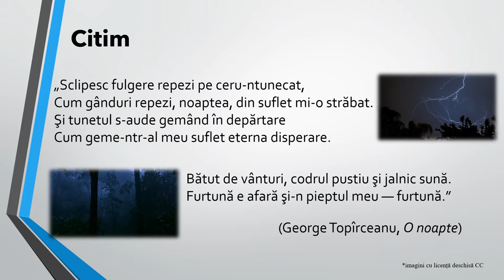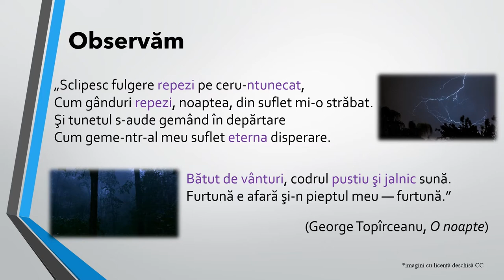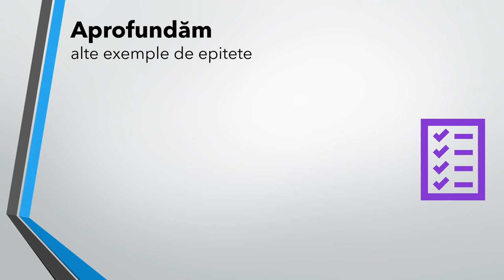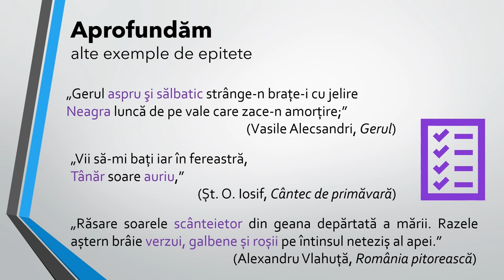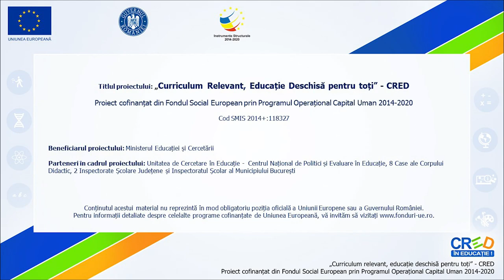Epitetul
În această resursă este prezentat epitetul. În prima parte a resursei se pornește de la un fragment din poezia „O noapte”, de George Topîrceanu, în care apar mai multe epitete. Acestea sunt evidențiate, după care este definit epitetul, insistându-se asupra valorii expresive a acestuia și a diferenței dintre un epitet simplu și unul dublu sau multiplu. În continuare sunt
oferite alte exemple de epitete cu scopul de a aprofunda noțiunea și de a asigura retenția și transferul. La final, elevilor li se propune o activitate individuală care constă în identificarea de epitete în alte texte scrise de George Topîrceanu, inclusiv enunțarea ideilor transmise prin aceste epitete.
Cuvinte-cheie: figuri de stil, expresivitate, idei poetice.